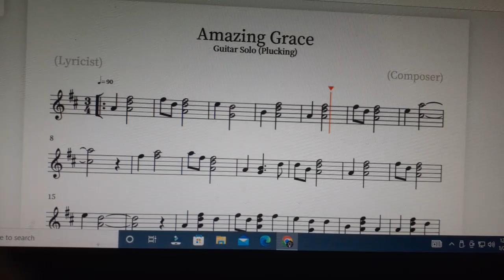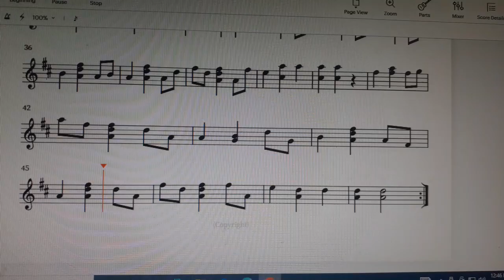Amazing Grace Music Sheet